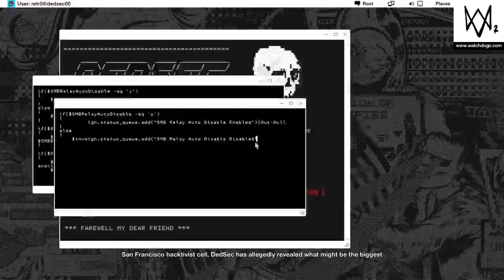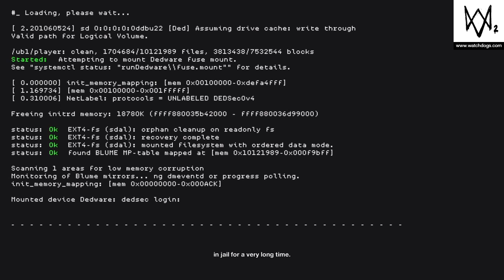WATCH_DOGS® 2 Ending